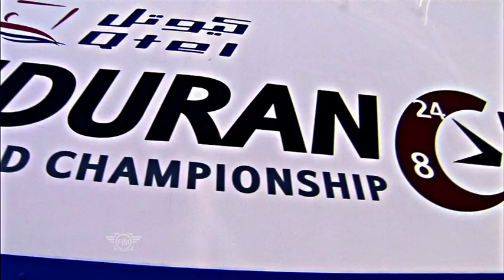8H Albacete - 2011 QTEL FIM Endurance World Championship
Highlights of the 8H Albacete - 2011 QTEL  FIM Endurance World Championship